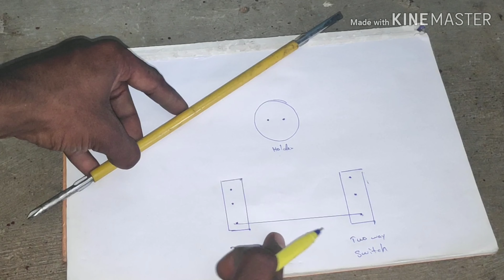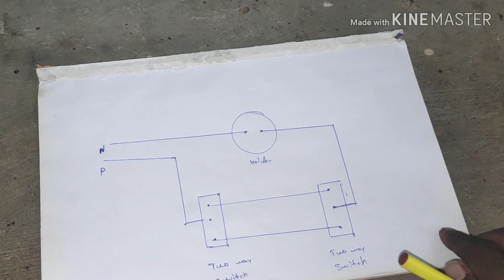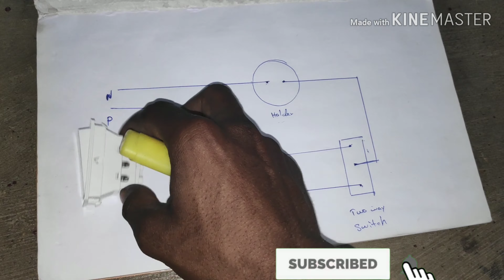two way switch connection in tamil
❤️Blogger two way switch connection website